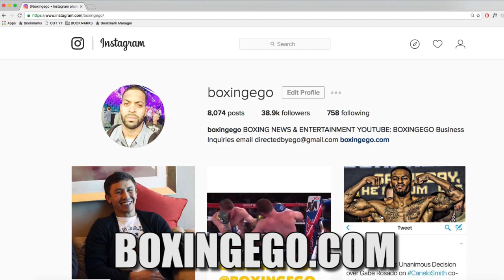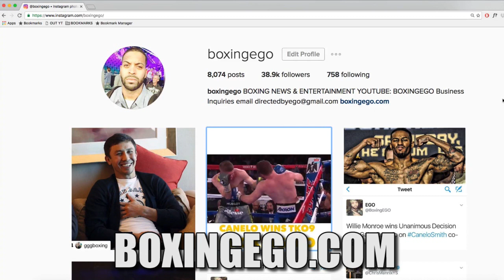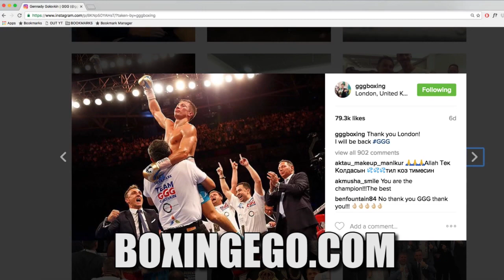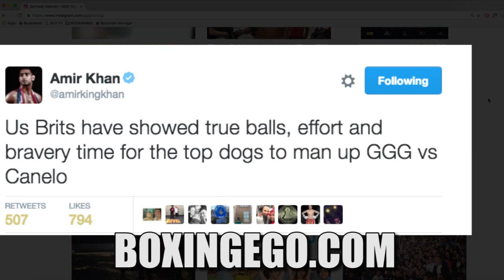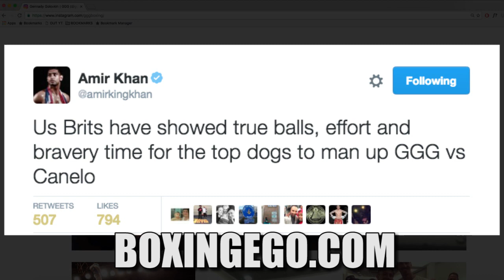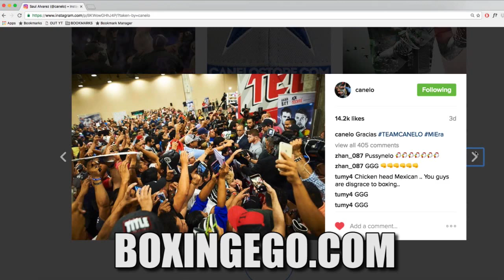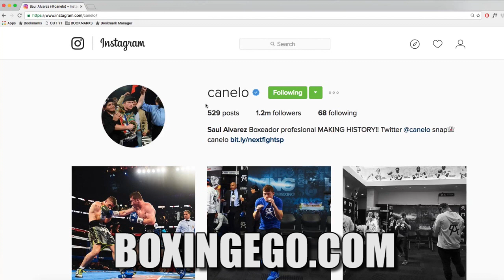GGG LAUGHS @CANELO POST: "IM NOT SCARED I'M THE BEST" OFFERED GGG FIGHT 2-3 TIMES WAITING 4 RESPONSE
EGO FIGHTING WORDS: SAUL CANELO ALVAREZ SPEAKS TO HBO'S MAX KELLERMAN POST FIGHT AND SAYS: LOOK I'M NOT SCARED OF ANYBODY. I WAS BORN FOR THIS, AND EVEN THOUGH A LOT OF PEOPLE DON'T LIKE IT. I'M THE BEST BOXER AT THIS TIME. I DIDN'T WANT TO SAY ANYTHING BEFORE THIS FIGHT BECAUSE I RESPECT MY OPPONENTS. ABOUT 1 MONTH AGO WE OFFERED HIM 2-3 TIMES MORE TO FIGHT WERE JUST WAITING FOR HIS RESPONSE. WHEN HE RESPONDS I'M READY. -CANELO